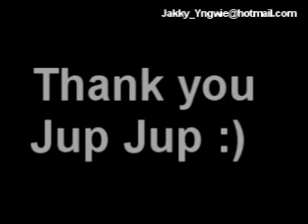Morning Star - Vinnie moore Cover by PUY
Sorry E string is old  I don't have money to change it. : )